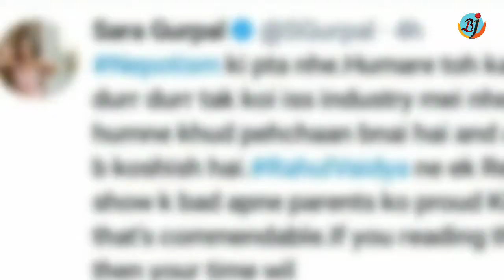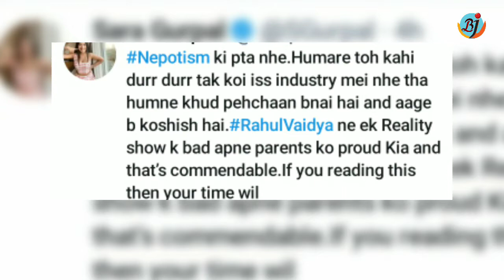Bigg Boss 14: Rahul Vaidya Ke Jaan Par Nepotism par Sara Gurpal Ka Reaction | BJN